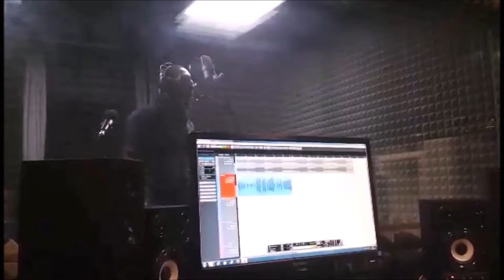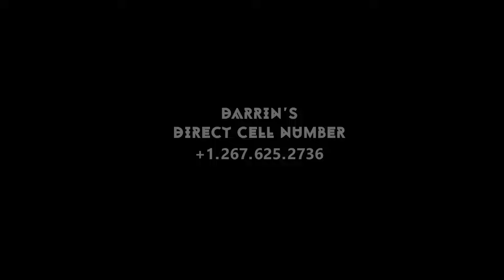Darrin Mclaren - Vlog 8: Summer In The City [ Amber Rose / DjBj3525 ]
Winter Is Coming [Episode 8]- Darrin McLaren flys home to Detroit to headline an outdoor concert w/ Twista! Gives Details & insight to the recording process of new single M.U.M.M, as well as special guest on Detroit's Friday Night Cypher w/ Detroit's DjBj! Special Appearance from Amber Rose.

▼▼Listen Now▼▼

M.U.M.M (Made Up My Mind) [Prod. ZayBan] -

Inspired by the HBO Series Game Of Thrones. Winter Is Coming is exclusively available on all mixtape sites including LiveMixtapes.

Film / Edit Credit.
Darrin Mclaren, A- List Photography, Zeno, Flipp Tripplett, Radio One Detroit, Vice Team Stewe